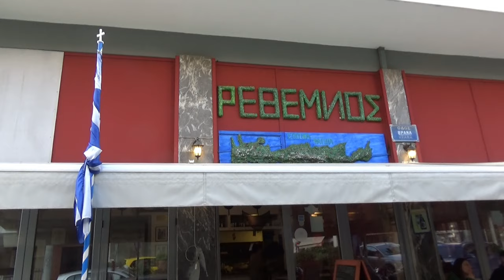ΚΡΙΝΕ ΜΟΥ ΠΕΡΑΧΩΡΙΑΝΕ ΜΑΝ ΚΛΑΔΟΣ ΑΝΤ ΦΡΑΓΚΙΑΔΑΚΗΣ ΜΑΝ ΑΡΦΑΡΑΣ ΣΤΗ ΤΑΒΕΡΝΑ ΡΕΘΕΜΝΟΣ ΣΤΟ ΨΥΧΙΚΟ